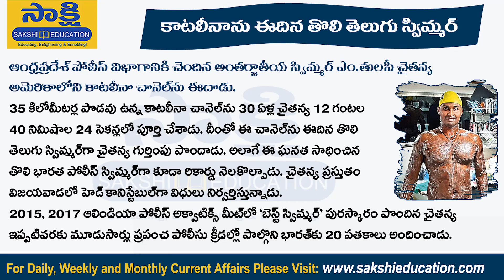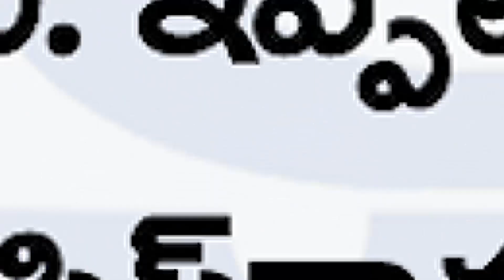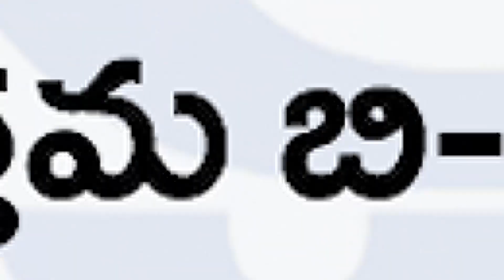Telugu Current Affairs 19th September 2019 | డైలీ కరెంట్ అఫైర్స్ | Sakshi Education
Telugu Daily Current Affairs 19th September 2019 useful for all competitive exams like APPSC, TSPSC, Groups, Civils, DSC, Banks, Insurance, SSC, Railway, Police exams, RRB exams and other related exams.